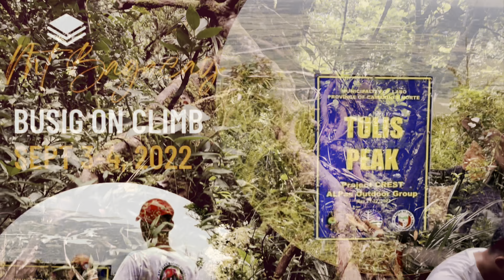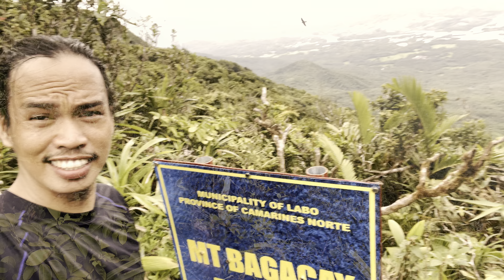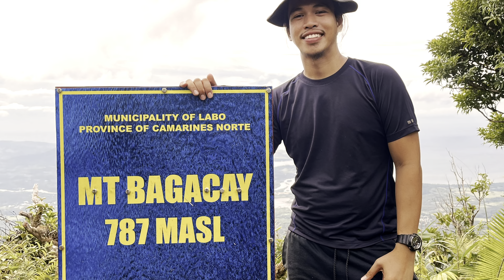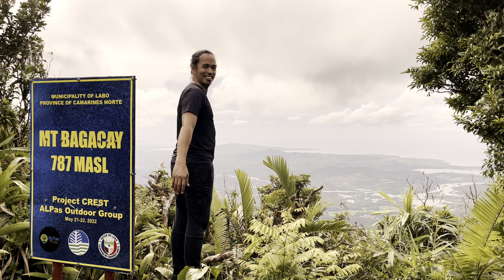The Woods by Hollow Coves / Mt. Bagacay Labo Camarines Norte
🏔Mt. Bagacay
📍Fundado, Labo Camarines Norte

Visit Mt. Bagacay and TULIS Peak  @  Labo, Camarines Norte. Experience new adventure! Tara na at maki bonding Kay Inang kalikasan! 🫰🏻🫶🏻.

Thank you for the invitation
Happy to met new friends from
Outsider Bicol and ALPas